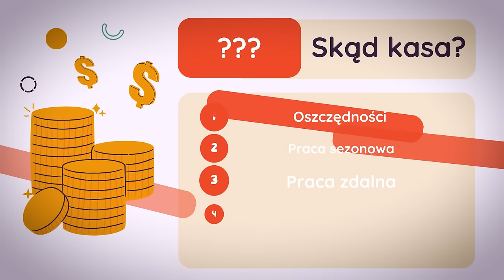SKĄD MAMY PIENIĄDZE NA PODRÓŻE? JAK ZARABIAMY NA ŻYCIE W PODRÓŻY?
Skąd wziąć pieniądze na podróże? Czy zarobki z kanału YouTube wystarczają, aby żyć w podróży? Czy warto prowadzić kanał na YouTube? Jak mądrze zarobić pieniądze? No i oczywiście jak my zarabiamy na życie w podróży?

WSPARCIE KANAŁU
- jednorazowo dowolną kwotą
- wsparcie cykliczne
PATRONITE

PCHAM DO PRZODU - VLOG PODRÓŻNICZY - BLOG O PODRÓŻOWANIU - PODRÓŻE KAMPEREM - VANLIFE POLSKA 4X4

NASZE DOTYCHCZASOWE WYPRAWY
BAŁKANY

Potrzebujesz pomocy w przygotowaniu trasy lub masz dodatkowe pytania? Skorzystaj z indywidualnych konsultacji podróżniczych. W trakcie rozmowy audio - video, pomożemy w opracowaniu optymalnej trasy, podpowiemy jak się przygotować i na co zwrócić uwagę.

Pokazujemy gdzie bezpiecznie spać na dziko, a które miejsca lepiej omijać, więcej informacji i mapy z naszymi miejscówkami w różnych krajach znajdziesz tu

PORADNIKI - e-book - PRAKTYCZNE INFORMACJE
Bez względu na to czy jedziesz samochodem, vanem czy kamperam a może samolotem w moim e-poradnikach znadziesz mnóstwo cennych informacji, które pozwolą ci zaoszczędzić czas i pieniądze m.in.:
Przepisy i wymagane dokumenty – Rzeczy, które musisz wiedzieć przed wyjazdem – Jaką walutę zabrać? – Gdzie kupić kartę SIM? – Kiedy jechać? – Co zobaczyć, w tym darmowe atrakcje – Mini rozmówki – Co ze sobą zabrać? – Czy jest bezpiecznie? - Czy trzeba się szczepić? - Jakie leki zabrać?

0:00 - Skąd wziąć pieniądze?
3:55 - Czy podróżowanie z oszczędności ma sens?
7:02 - Praca sezonowa w podróży
10:20 - Praca zdalna a podróżowanie
13:15 - Skąd mamy pieniądze na podróże?
14:44 - Jak zarabiać na podróżowaniu?
17:12 - Jak my zarabiamy na życie w podróży?